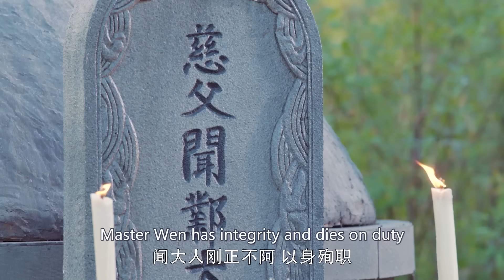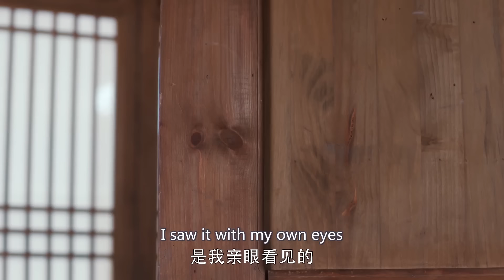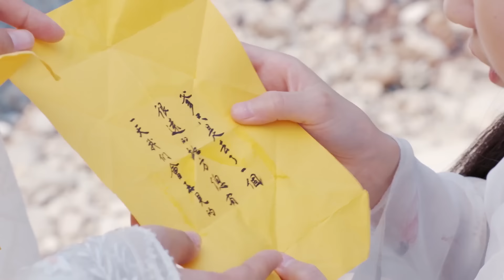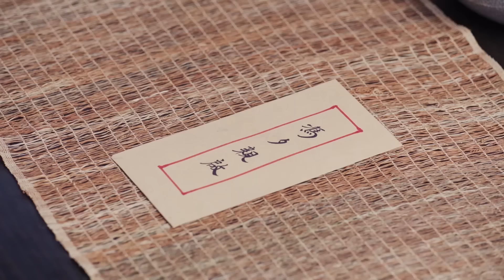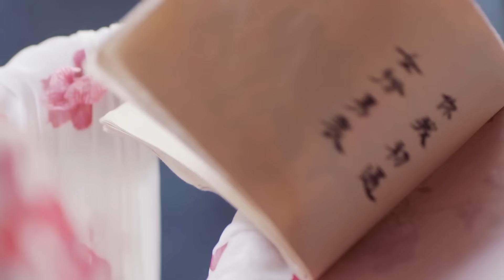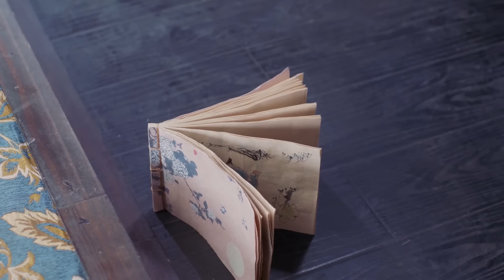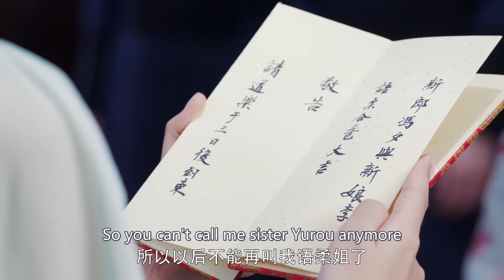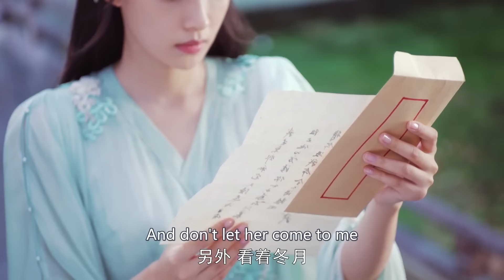EP36 Fall into Unyielding Love | Brave General Time-Travels to Prevent War and Falls for Minister💘